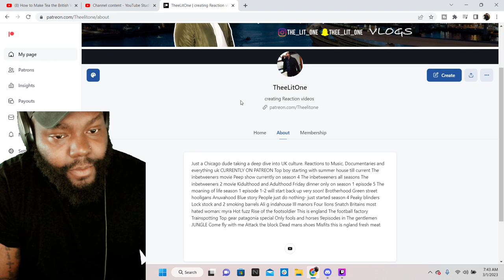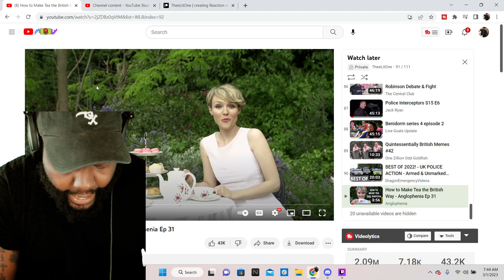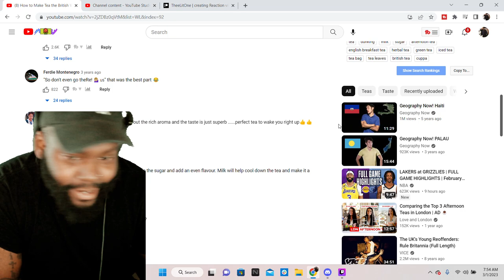I BEG TO DIFFER! |CHICAGO DUDE | AMERICANS REACTION TO ANGLOPHENIA - HOW TO MAKE TEA THE BRITISH WAY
CHICAGO DUDE | AMERICANS REACTION TO ANGLOPHENIA - HOW TO MAKE TEA THE BRITISH WAY